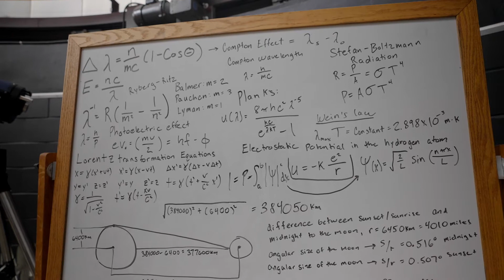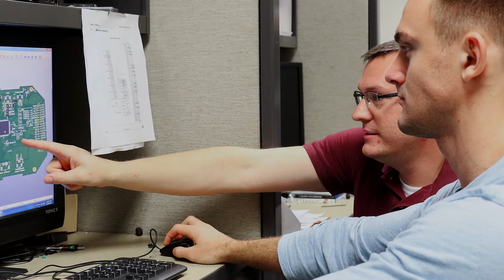Out-of-this-World Education | The College Tour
Addie Dove is a planetary scientist and associate professor of physics at UCF who specializes in space dust. In this episode, you'll learn about our deep connection to space and how we earned the nickname "SpaceU."